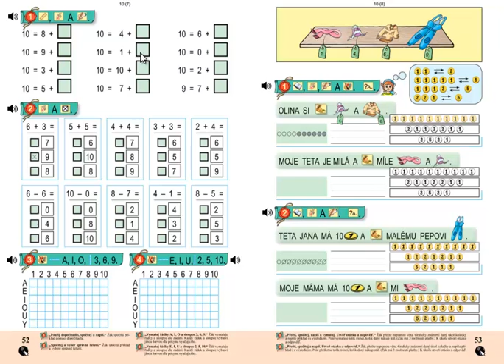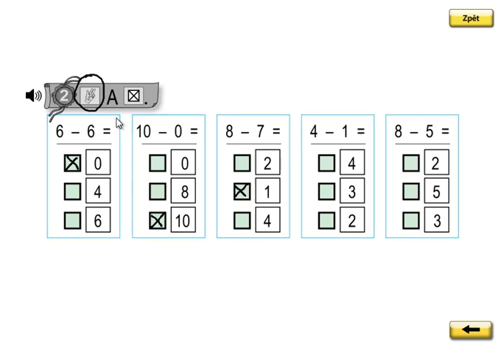Matýskova matematika 2.díl, strana 52, cvičení 2